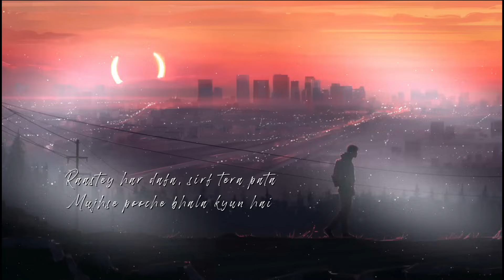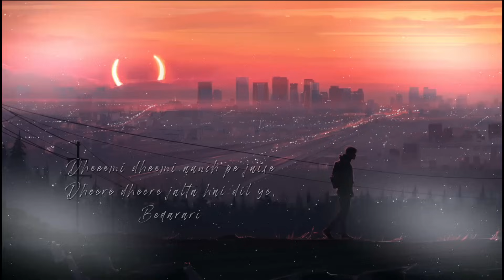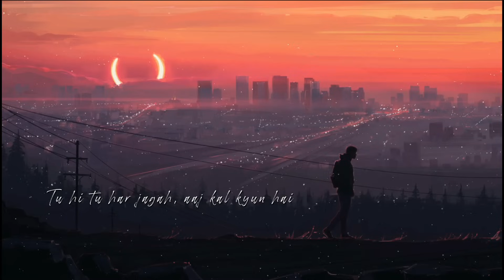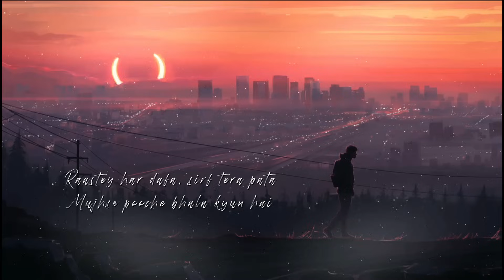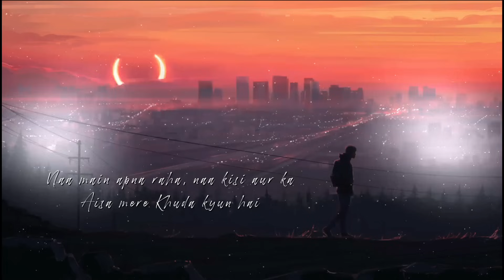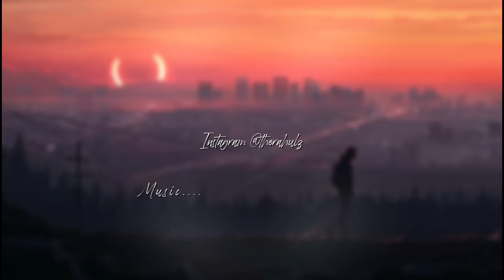Na main apna raha, na kisi aur ka | 8D Audio | Tu Hi Tu | Lyrics | Salman Khan, Jacqueline Fernandez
SONG - TU HI TU
MOVIE - KICK

🖼️Picture Source : Don't no

Follow Me ;

1.Like This Video If You Like it. 👍🏻👍🏻👍🏻